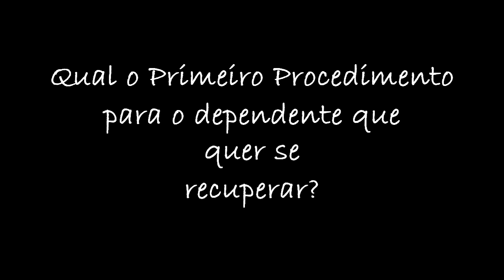COMUNIDADE TERAPÊUTICA SENHOR JESUS - TRANSFORMANDO VIDAS.